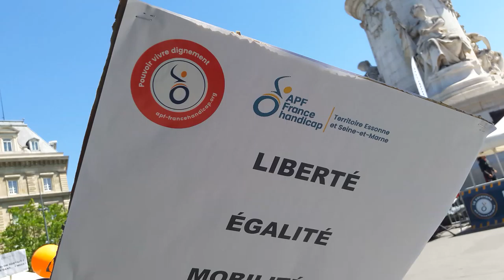Caravane APF France Handicap Paris 14 mai 2019 No.3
chorale apf handicap Caravane APF France Handicap Paris 14 mai 2019 No.3 apfhandicap republique + caravane La Caravane en route pour nos droits APF France Handicap 7-14 mai 2019 EN ROUTE POUR NOS DROITS une semaine de mobilisation à travers la France 3962 kms 24 villes cortège 22 minibus Association des Paralysés de France - @associationdesparalysesdefrance facebook - @apfhandicap twitter - Mardi 14 mai 2019 arrivée de la Caravane à Paris Place de la République - animation clown adorable - musique groupe Ens Batucada Pantin ensbatucada - 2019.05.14 video mariepanic mariepanic2 twitter @mariegendron @anne_hoa facebook @anne.hoa.39 @marie.gendron.3760